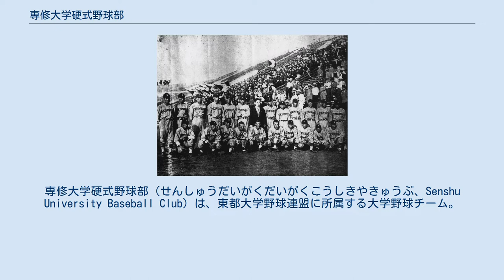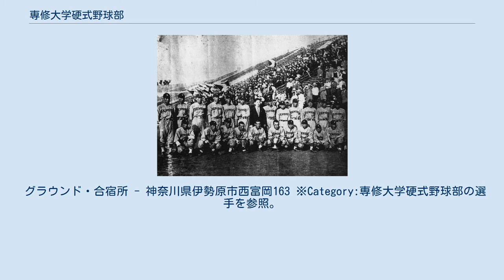専修大学硬式野球部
専修大学硬式野球部（せんしゅうだいがくだいがくこうしきやきゅうぶ、Senshu University Baseball Club）は、東都大学野球連盟に所属する大学野球チーム。
専修大学の学生によって構成されている。
 専修大学野球部（1935年6月） 1925年創部。
1931年には五大学野球連盟（現・東都大学野球連盟）の創設と共に加盟している。
同年初めて開催された春季リーグ戦において優勝するなど、リーグ創生期には中央大学、日本大学と三つ巴の接戦を繰り広げ、東都リーグ発展に大きく貢献した。
1965年にはエース芝池博明の活躍で全日本大学野球選手権優勝。
1970年代に入ると駒澤大学、亜細亜大学、東洋大学等の新興大学の躍進により二部に降格することもあったが、リーグ屈指の古豪チームとしての意地を発揮し、一部優勝は32回と他大学を引き離している。
 長きに渡り常勝チームとしてあり続けたが、1989年春季リーグにて岡林洋一を擁して優勝したのを最後に、新興の青山学院大学に押されてチームは低迷。
1990年代以降は、一部と二部を往復する状態が続いた。
2004年には大学野球では初となるGMに長谷高成泰監督が就任（兼務）。
長谷高は2005年秋季リーグ後にGMを退任し、監督業に専念。
後任のGMには準硬式野球部出身者の江崎久が就任した。
チームは2006年秋季で二部優勝、入替戦で日大に2勝し、9季ぶりに一部昇格。
2007年春季では一部最下位に沈み、入替戦でも立正大学の前に敗れ、1季で二部に降格した。
2009年からGMの江崎が監督を兼任し、就任直後の春季リーグでは二部優勝するなど健闘したが、一部復帰はならなかった。
 2011年から江崎は再びGMに専念し、後任の監督にコーチを務めていた前・文星芸大附属高校監督の高橋薫が就任。
2012年秋季で二部優勝を果たし、入替戦では東洋大相手に2連勝し、12季ぶりに一部昇格した。
しかし翌2013年春季では一転して一部最下位となり、拓殖大学との入替え戦にも敗れ、二部に降格。
前回の1季で二部降格という屈辱を繰り返す結果となってしまった。
2013年秋季限りで高橋監督は退任。
 2014年から同大学OBでJFE東日本の監督を務めた斎藤正直が監督に就任。
同監督は社会人時代の人脈を生かし社会人の強豪との練習試合を数多く行うなどチーム全体のレベルアップに取り組み、同年秋季リーグで二部優勝を果たす。
青山学院大学との入替戦では2勝1敗(1敗は試合時間4時間半を超える延長14回サヨナラ負け)と接戦で征し、4季ぶりの一部復帰となった。
古豪復活へ向けたチーム作りを着実に行い、2015年春季リーグにおいて開幕6連勝とスタートダッシュに成功、結果的に52季ぶり（26年ぶり）32度目の優勝を成し遂げた。
しかし、2017年の春期リーグにおいて6位となり、入替戦にも敗れたため、2部降格となった。
 グラウンド・合宿所 - 神奈川県伊勢原市西富岡163 ※Category:専修大学硬式野球部の選手を参照。